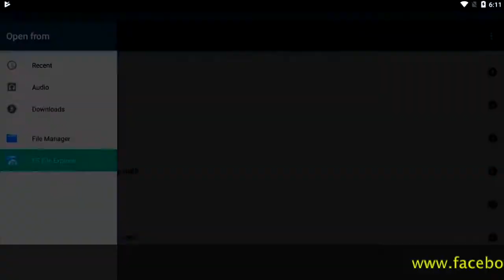Rebaixados Elite Brasil NOVA VERSÃO ONLINE !!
Siga nosso Instagram @Divaslnstagram ,Divaslnstagram - @FatosPoliciaisbandidos ,FatosPoliciaisbandidos - @AtrizPlussize , AtrizPlussize - @juniorrendadireta juniorrendadireta-@espinhascravosgigantes,

O que você acha de ganhar dinheiro Todos os Dias ? Cursos Online ?
Já Imaginou aprender Vários Cursos Digitais sem sair de casa ?

Quer Trabalhar comigo ? conheça o meu Site de Representação Link abaixo !

Escolha o Curso Digital que queira Revender através deste Site Abaixo !

Conheça Nosso Criador dos Cursos Digitais
Siga o Júnior RendaDireta no Instagram @JuniorRendaDireta e no Youtube Junior RendaDireta Digital Influence